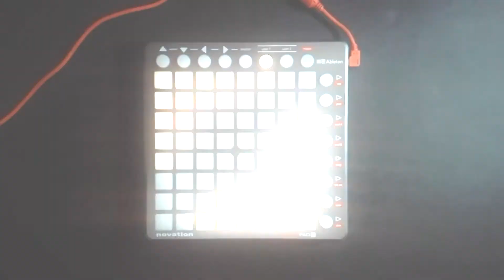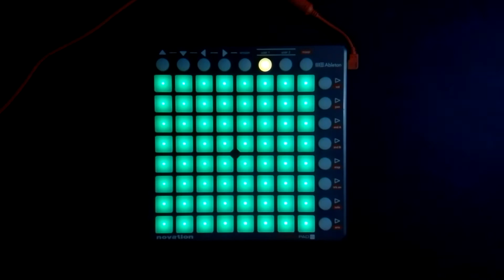Teminite - Energize (Launchpad Cover by SkyWolf+Nois)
Hi guys!

It's SkyWolf and today I do a collab with my bro Nois. I've just done some lights at his project but i was very excited to collab with him and you can see the result ;)